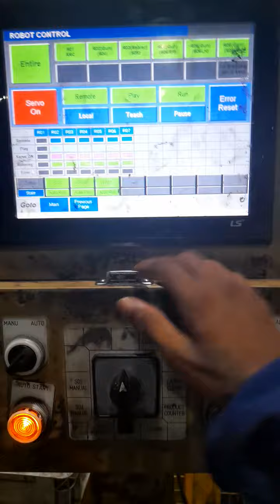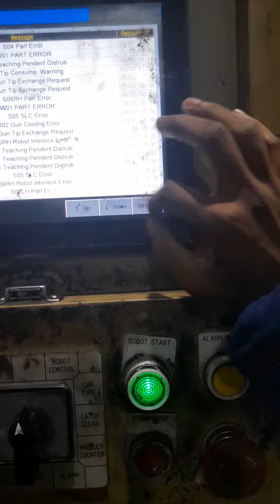🤖Work is good Robot//Electricity car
lego off-road buggy, lego tilt steering
🤖Work is good Robot// heesag,face ,changer